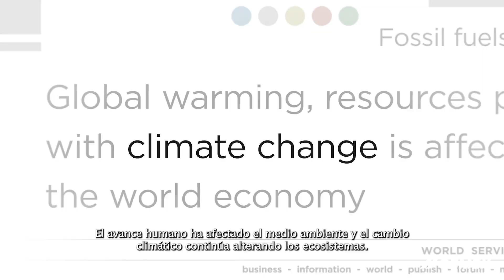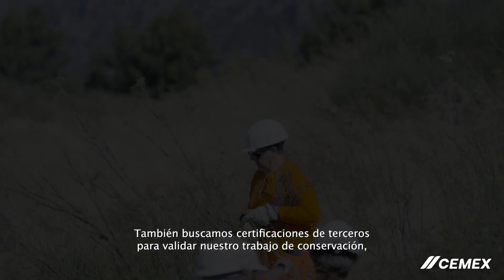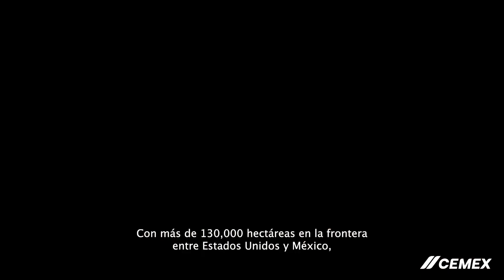Un planeta saludable es la base de nuestro bienestar compartido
Un planeta saludable es esencial para nuestro bienestar, y la biodiversidad es clave para lograrlo. Como empresa, estamos comprometidos a tomar acciones ambiciosas a través de nuestro programa Futuro en Acción para hacer que el progreso humano sea compatible con la naturaleza. Con la llegada de la COP16, estamos orgullosos de ser parte de la conversación junto a líderes globales para dar forma al futuro de la conservación.